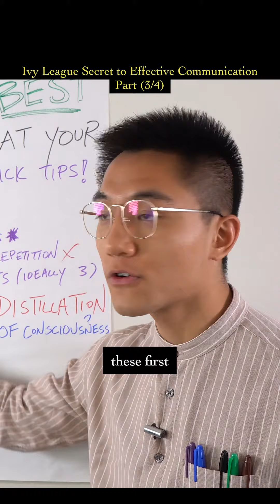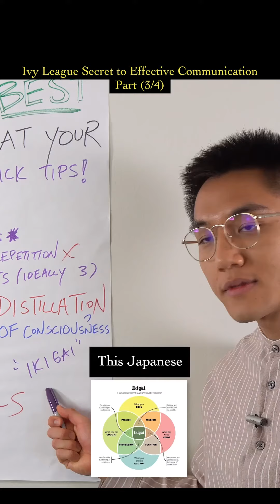Ivy League Secret to Effective Communication (Part 3/4)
Hi! We're Kevin and Jeffrey, two Yalies who founded the ElevatEd School, a platform dedicated to helping you better articulate and express yourself. We teach creative writing, critical thinking, communication skills, applying to college--- you name it!